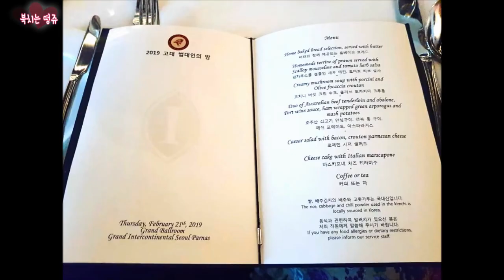난타공연 난타공연팀 두타 난타 퍼포먼스 고대여자교우회 법대인의 밤 한동주강사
안녕하세요 ^-^ 오랜만에 영상들고 온
북치는 떵쥬입니다 .

그간 바쁘기도 했고 밀린 것도 정리하고
몸도 좀 아퍼서??? 라는 얼토당토한 ㅋㅋㅋㅋ

핑게아래 근 2주만에 왔네요. ㅠㅠ

이번 영상은 고대 법대인의 밤에
초대된 팀두타의 난타공연영상 입니다

저에게 배운지 벌써 1년이 넘으셨는데
갈수록 더 열정이 생기셔서
실력 업그레이드를 원하시는 멋진 팀이에요!

모두 학과에 상관없이 고려대를 졸업하신
고대 출신 선후배  회원님들의 모임이구요

앞으로 종종 제 채널에 등장하시게
될 것 같습니다 ㅎㅎㅎ

오늘도 즐감해주시고~
일본 오키나와 여행 2탄도 조만간
업로드 예정이오니
편안하게 재밌게 봐주세용 ^^

그럼 전 다음영상에서 만나요!!